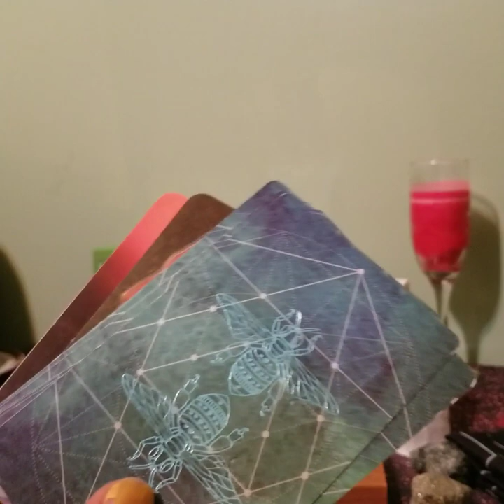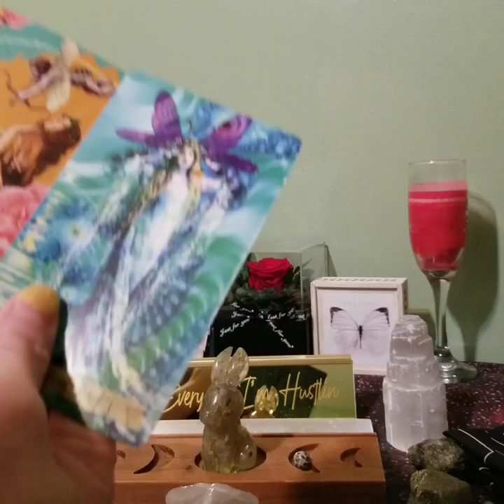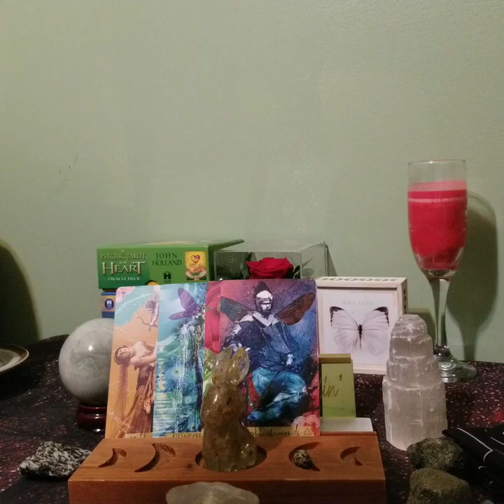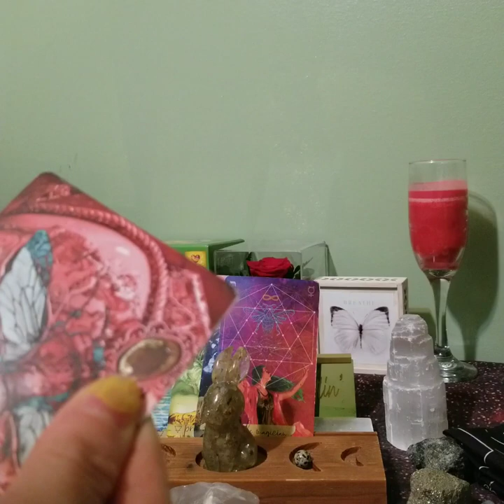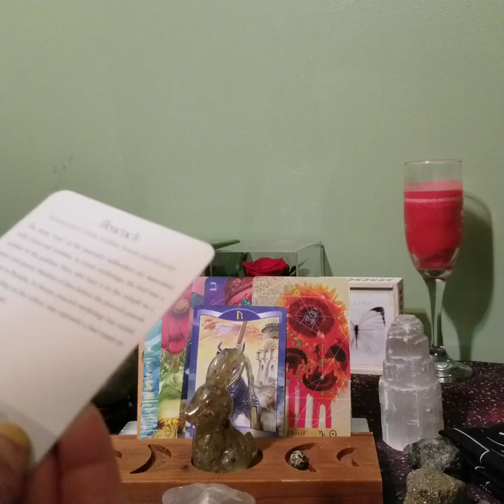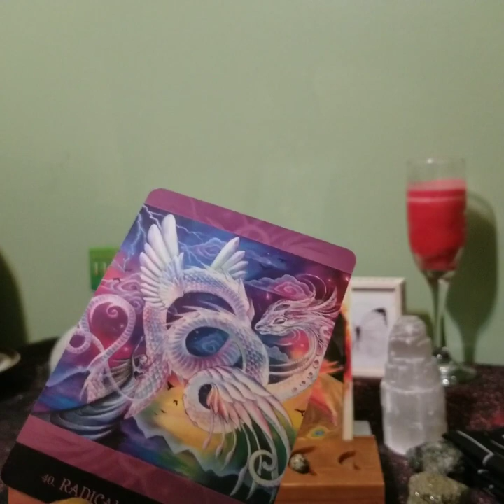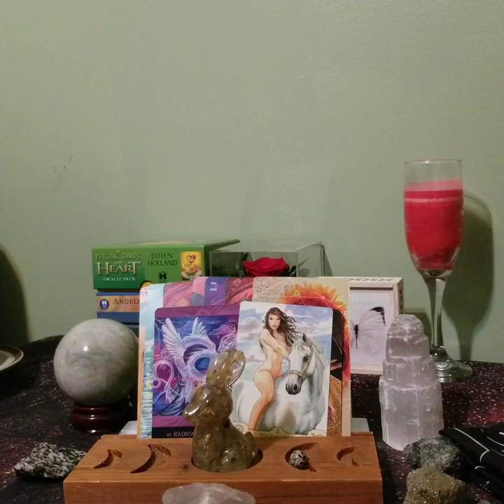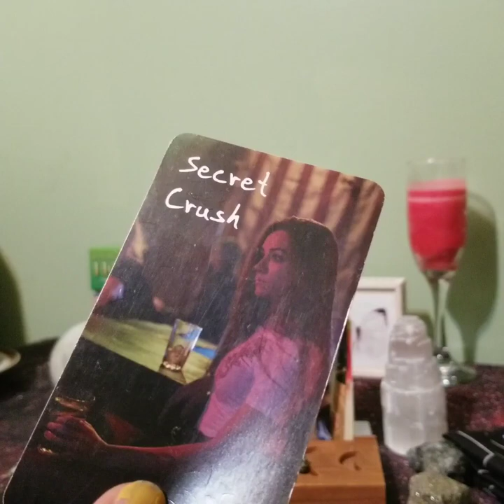DF is Feeling The Sexual Pull To Her DM And Is Open For Connections